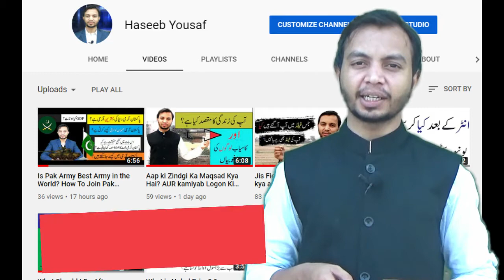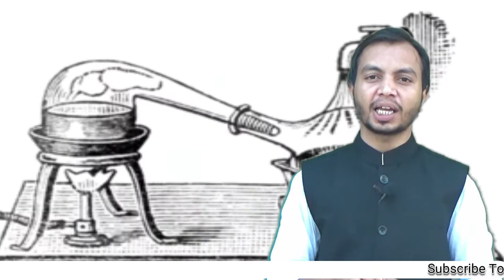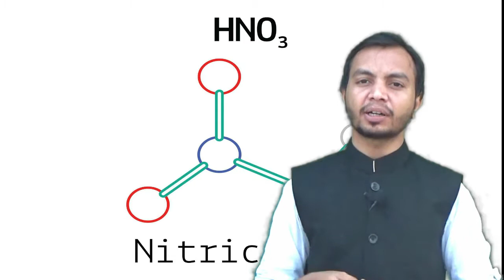Important information about the life of Jabir bin Hayyan and his inventions. || By Haseeb Yousaf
jabir ibn hayyan a.k.a (father of chemistry) ep 1,